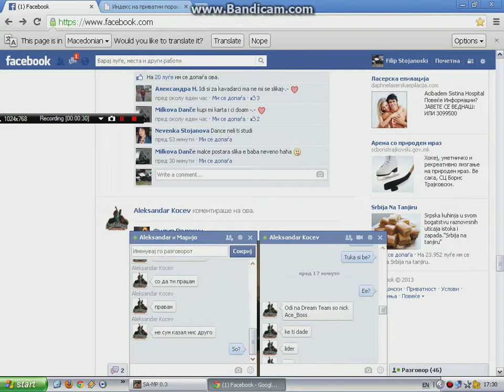Доказ до Маријо!..